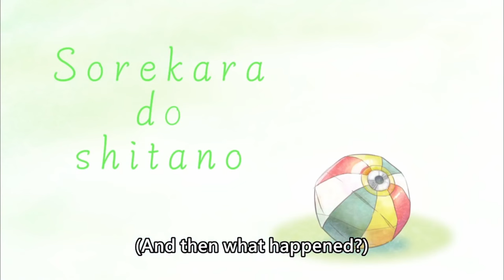[ENG SUB/Hololive] Shiorin got vored by Nerissa live on stream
Credits :
BGM